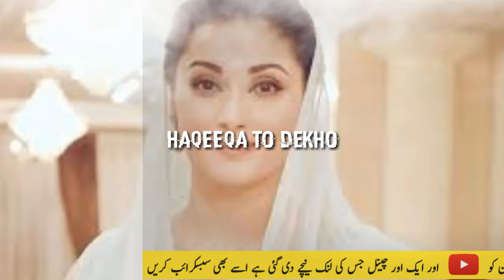Maryam Nawaz Vs Khawaja Asif | Andar ki Kahani | By Sabir Shakir | Haqeeqat to Dekho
Maryam Nawaz Q Khawaja Asif Ke Mukhalif Ho Gayi Hein By Sabir Shakir | Haqeeqat to Dekho

2➡➡➡ Instgram:_
I'm on Instagram as @haqeeqattodekho. Install the app to follow my photos and videos.

Father of Hareem shah video | Apologize Publicly for his daughter hareem shah's actions Watch

Copyright Disclaimer under section 107 of the copyright Act 1976, Allowance is made for Fair use" For purpose such as criticism, Comment,News Reporting, Teaching, Scholarship,And Research,Fair use is a use permitted by Copyright statue that might otherwise be infringing.

About ; "Haqeeqattodekho" YouTube channel provides latest Trending videos from Pakistan and all around the world ,onlinee tutorials (video classes) in urdu hindi for Android ,Computers, Internet, Facebook, Whatsapp, YouTube, Google, Mobile, Twitter, Yahoo internet security, data security and Discovering New Trending and technology ,Website development, Wordpress tutorials,online earning tutorials, design and web hosting services / Domain Registration and Online Business Promotions Tips and Tricks And Online Classes Video.